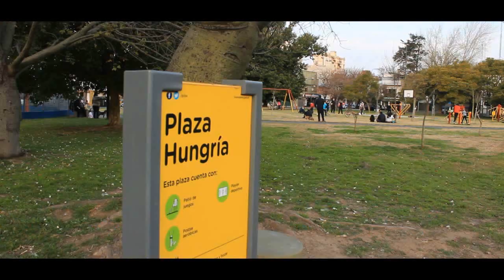Av. Parque Roberto Goyeneche en cuarentena estricta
Recorrimos la Av. Parque Roberto Goyeneche, ubicada en el barrio de Saavedra, durante la cuarentena

La avenida Parque Roberto Goyeneche es una arteria vial de la ciudad de Buenos Aires, Argentina, de los barrios de Villa Urquiza y Saavedra.
Su nombre homenajea a Roberto Goyeneche (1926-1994), quien fue un cantor de tango argentino.
Es una de las principales avenidas del barrio de Saavedra y la misma conecta la Avenida Congreso con la Avenida General Paz, convirtiéndose en una extensión natural de la Autopista Acceso Norte.